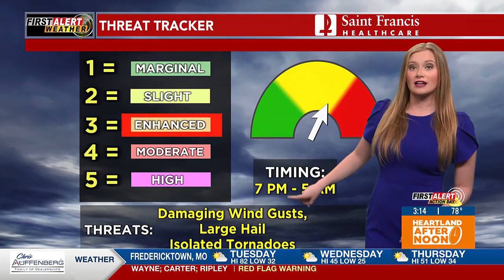First Alert Action Day update at 3 p.m. on 2/27